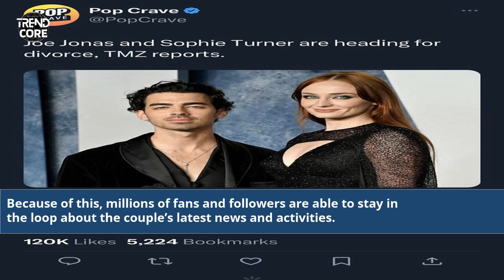Inside Joe Jonas and Sophie Turner's TMZ Interview Surprising Revelations!